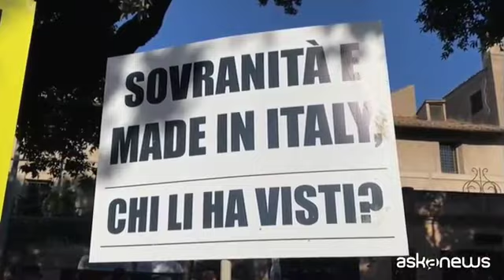Protesta dei trattori al Circo Massimo: senza agricoltori no cibo sano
Tanti cittadini in piazza in attesa dei trattori